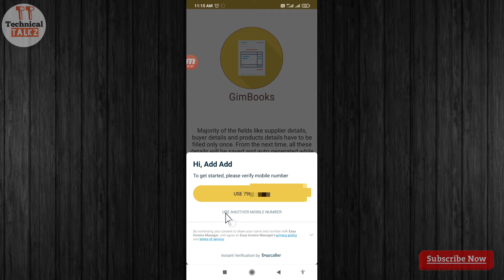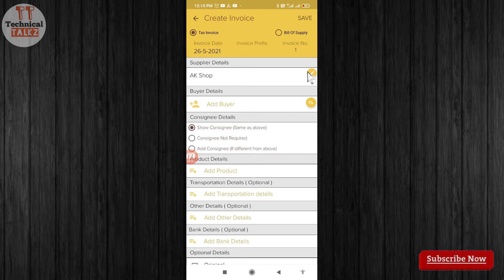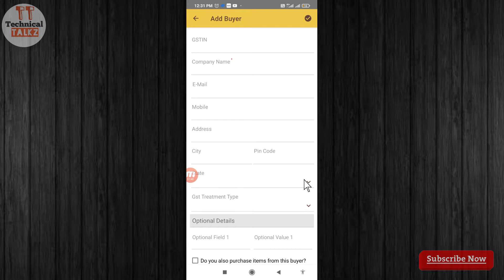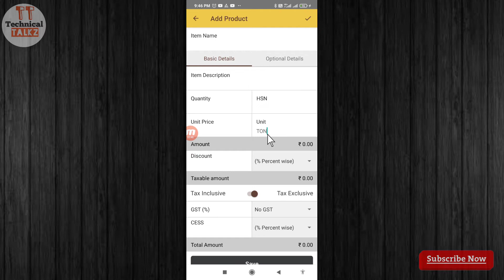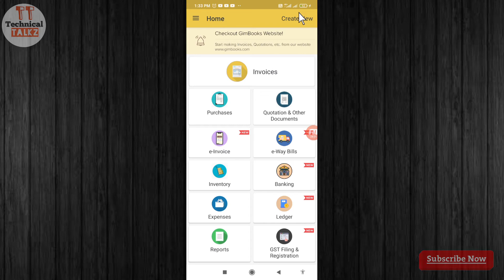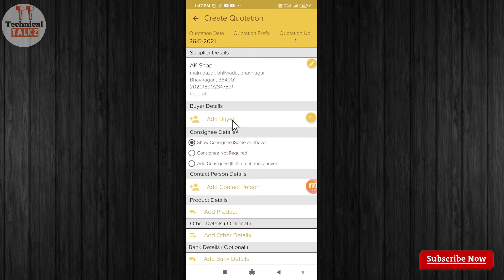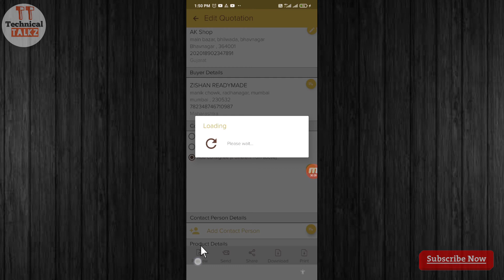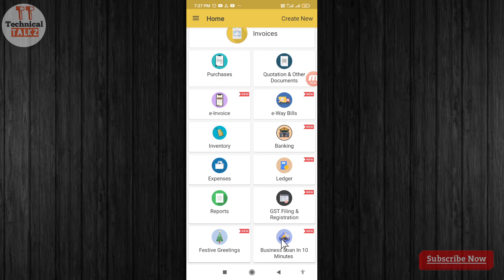Best Invoices, Gst, Accounts Management App🔥| How To Use GimBooks App | Easy Invoice Manager App